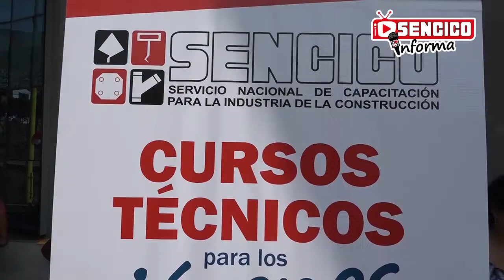1er Sencico Informa 2018